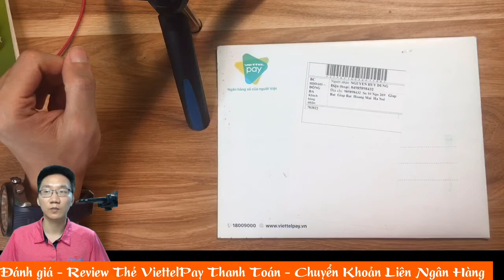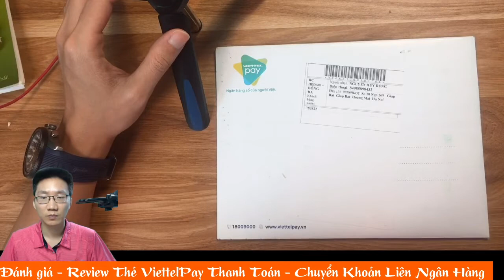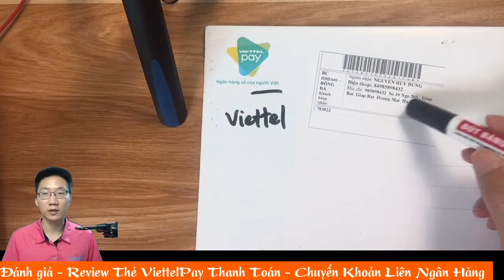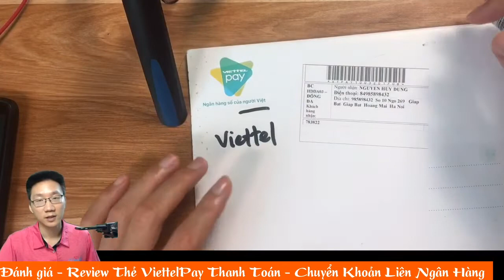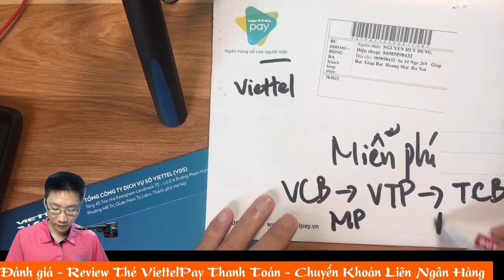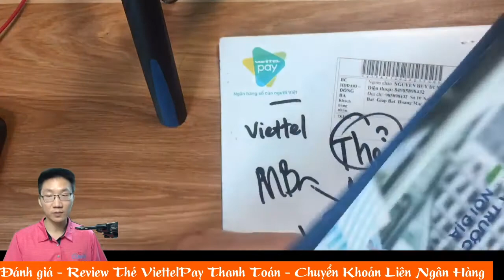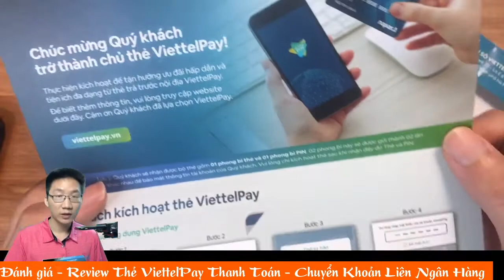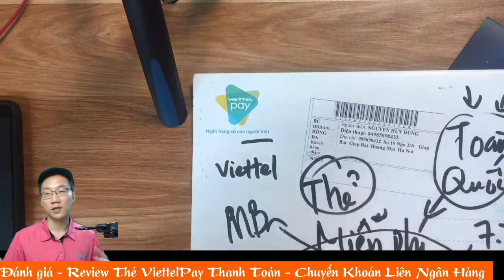Review Viettel Pay - Phương pháp Thanh Toán cho người chưa có thẻ Visa mua tài khoản dịch vụ quốc tế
Một số anh chị em giáo viên, kinh doanh online muốn quảng cáo, mua tài khoản từ các dịch vụ quốc tế cần thẻ Visa hoặc Mastercard
Những thứ viettel Pay tối ưu hơn các hình thức khác:
1. Đăng ký tài khoản viettel pay đơn giản chỉ cần cầm chứng minh thư hoặc căn cước công dân ra viettel store trên toàn quốc.
2. Mỗi chứng minh thư chỉ được đăng ký 1 số điện thoại viettel pay
3. Viettel Pay lập tức cung cấp số Master Ảo dùng để lấy tiền từ Viettel Pay thanh toán cho các sản phẩm dịch vụ quốc tế và trong nước.
4. Chuyển tiền cho tất cả các tài khoản ngân hàng trên toàn quốc.
5. Gửi tiền vào viettel pay từ tất cả các chi nhánh của viettel store trên toàn quốc.